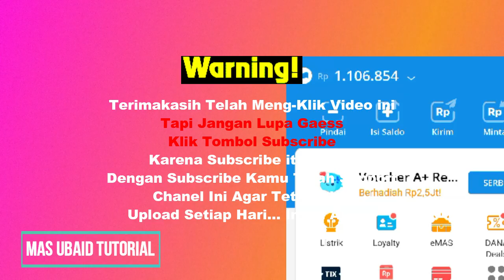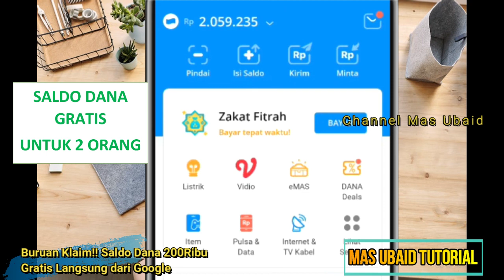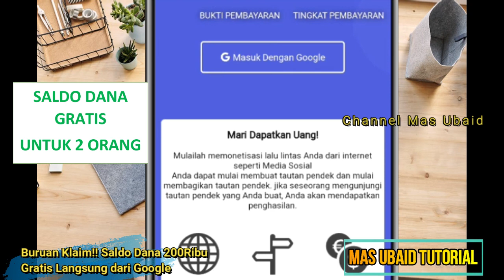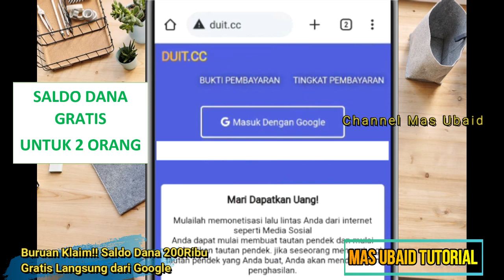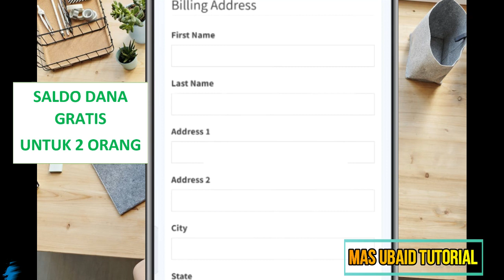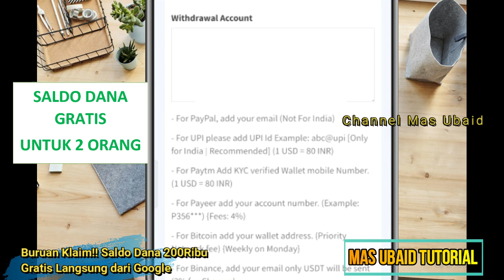Buruan Klaim!! Saldo Dana 200Ribu Gratis Langsung dari Google - Cara Mendapatkan Saldo Dana Gratis